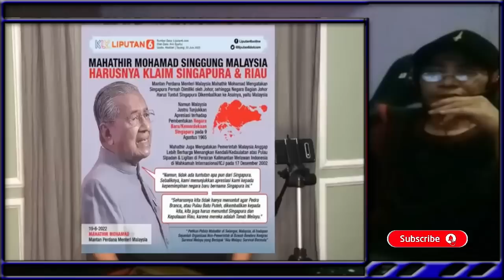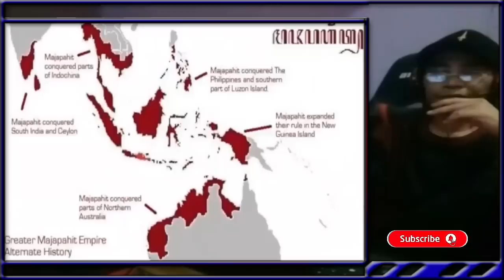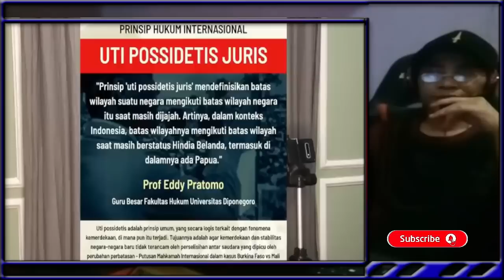malasysia merasa paling melayu,sering klaim tanpa dasar yangkuat#videoreaction